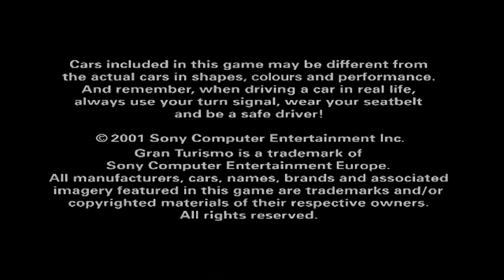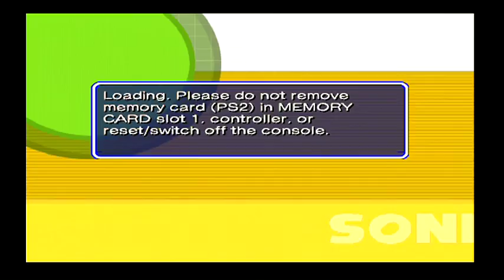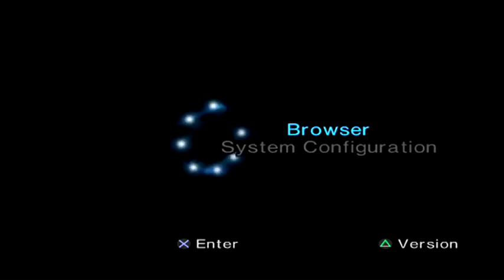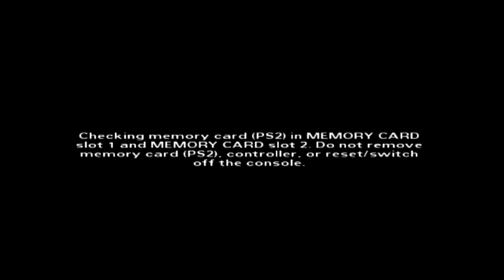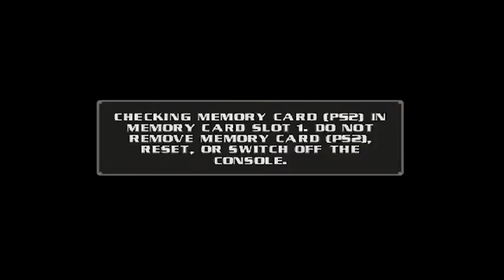Hour 8 - Lego Star Wars, Gran Turismo 3, Sonic Heroes, X Men Legends 2, Batman Rise Of Sin Tzu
Hey Guys This Is Hour 8 Of The Gamethon, In This Episode I Am Against Aaron [AwesomeSlothGamer], In This Episode We Play More Of Aaron's Favourite Game [Lego Star Wars], Fail At GT3 And Sonic Heroes, X-Men Legends Sucks And Aaron Loves The Batman Game, Up Next, Hour 22, Also I Managed To Stay Awake The Whole Time, But Didnt Record All Of It And Some Footage Got Corrupted, The Only Footage I Did Have Was Hours 2,3,4,5,6,7,8 And 22, Anyway Guys Remember To Like, Comment And Subscribe, Sayonara